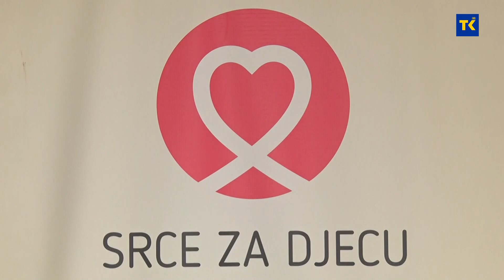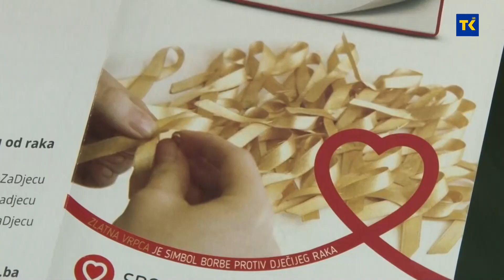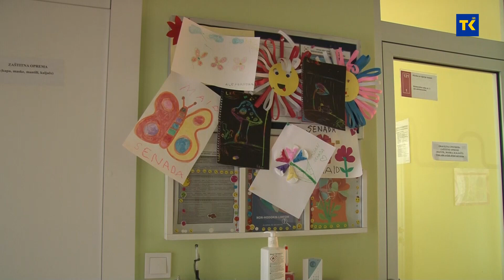DOBRO JUTRO TK| Atifa Buldić Bešić Udruženje Srce za djecu oboljelu od raka